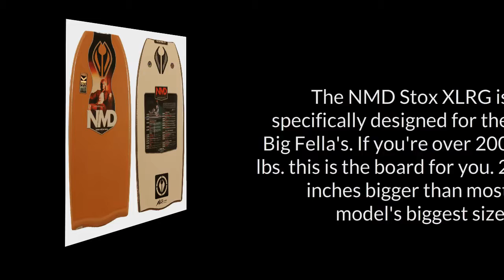NMD Stox XLRG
body board
body boards
body boarding
boogieboard
boogie board
boogieboards
boogie boards
science bodyboard
science bodyboards
cartel bodyboard
cartel body board
bz bodyboard
bz body board
morey bodyboard
morey body board
kids bodyboard
kids body board
kids boogieboard
kids boogie board
board shorts
surf shop
online surf shop
Skimboards
Soft Surfboards
NMD bodyboard
NMD Body board
NMD bodyboards
VS bodyboard
VSbodyboards
empire bodyboards
empire bodyboard
Toys bodyboard
Toys bodyboards
toys Body board
Beater board
pride bodyboard
pride bodyboards
pride body board
bodyboard companies
bodyboard news
body board news
bodyboarding news
body boarding videos
bodyboarding videos
bodyboard videos
bodyboard pictures